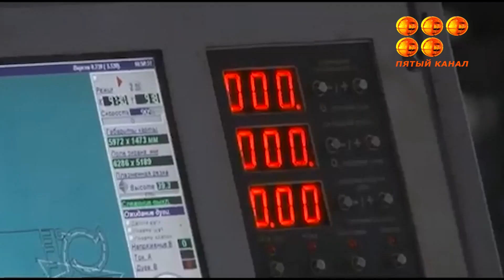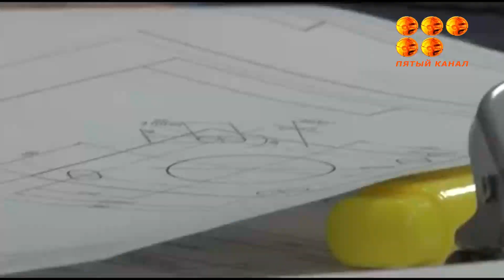Карагандинские предприниматели опасаются повторения ситуации 2014 года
Карагандинские предприниматели опасаются повторения ситуации 2014 года, когда резкое падение курса рубля привело к краху многие отечественные компании.